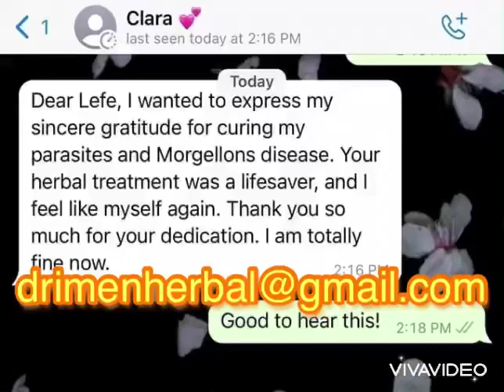Get rid of any sickness virus 🦠/ Disease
Get your natural treatment we me and be free